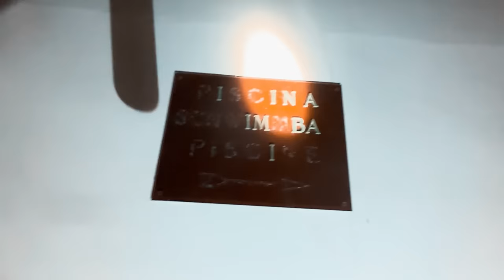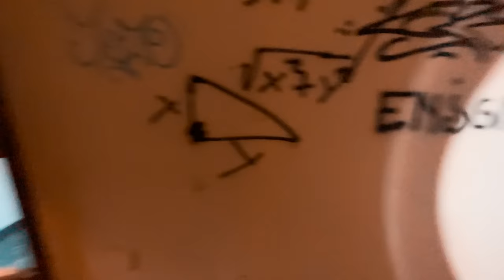VIVIAMO ATTIMI DI TERRORE ALL’INTERNO DELL’HOTEL ABBANDONATO - MI VIENE QUASI DA SVENIRE DALLA PAURA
Non vi spoilero nulla, GODETEVI IL VIDEO.